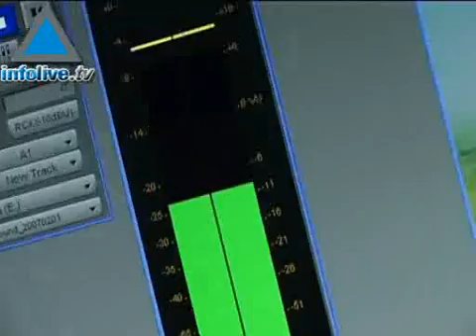Flash de Información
Los titulares de hoy:
Rice pidió clarificaciones por confiscación de tierras.
Líberman dijo que la coalición puede colapsar.
Refugiados de Darfur reciben trabajo.
AP libera a 25 prisioneros de Hamás.
Líbano liberó al israelí acusado de espionaje.